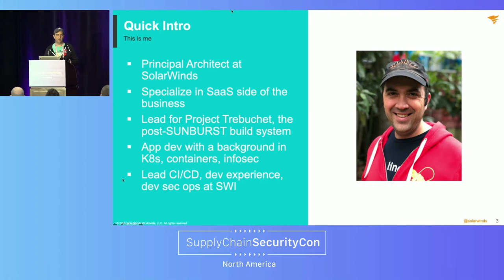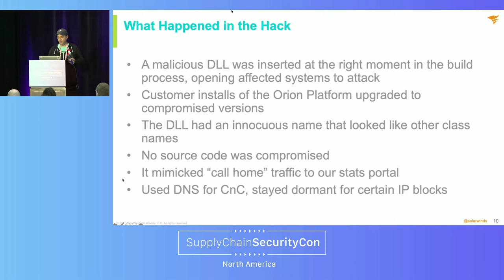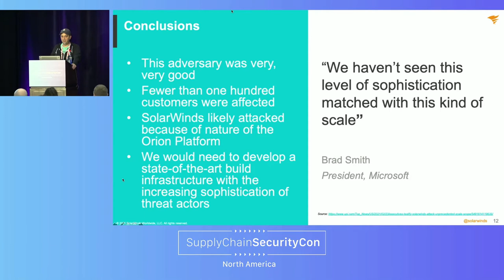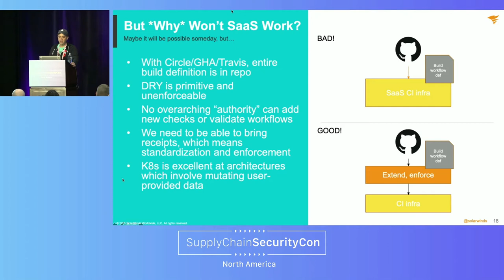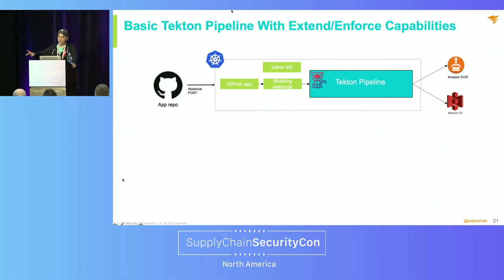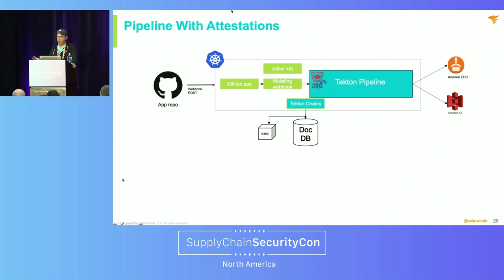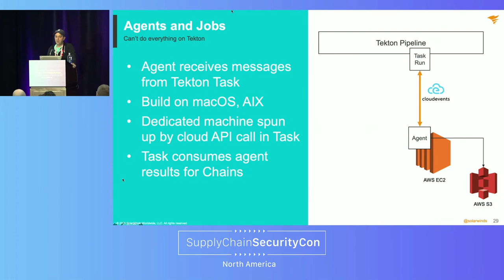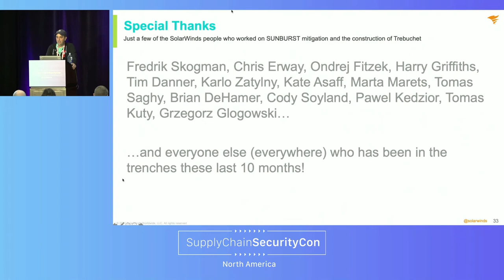Keynote: Project Trebuchet: How SolarWinds is Using Open Source to Secure Their Supp... Trevor Rosen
Keynote: Project Trebuchet: How SolarWinds is Using Open Source to Secure Their Supply Chain in the Wake of the Sunburst Hack - Trevor Rosen, SolarWinds

As you're no doubt aware, SolarWinds was hit in December 2020 with a sophisticated supply chain attack perpetrated by nation state actors. In the months since, they've been working to create an entirely new build system based on a number of CNCF and CDF projects. In this talk, you'll learn about what they're building, why it's necessary, and what it's like to be on the inside when the unthinkable happens.